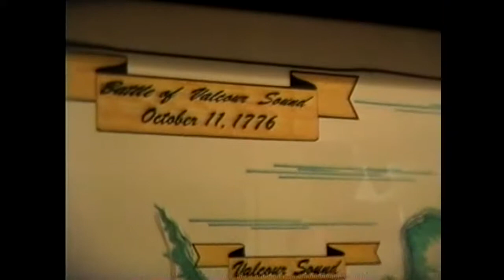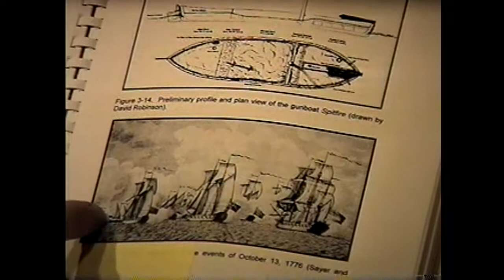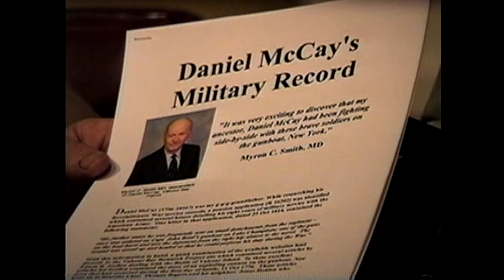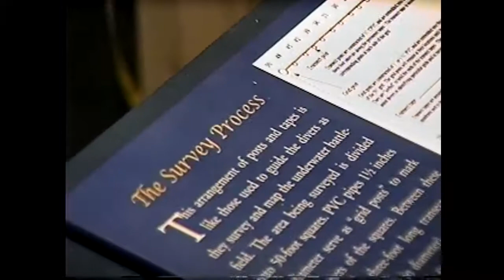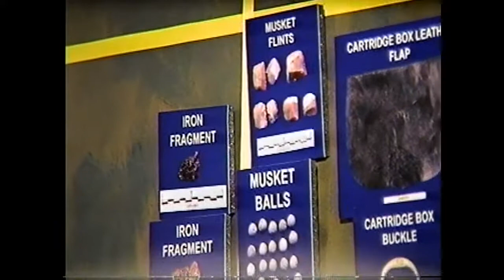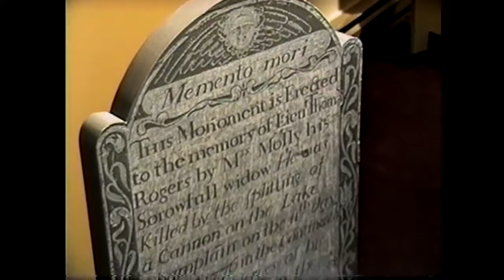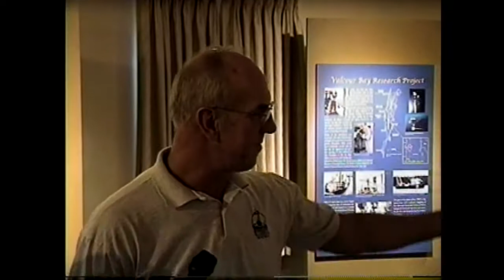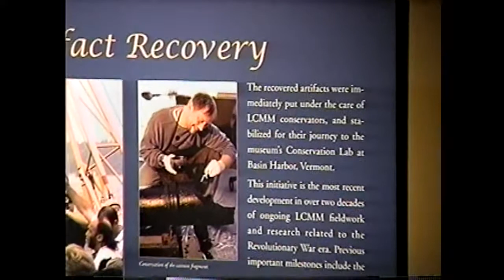OLC - Valcour Display at CCHA Museum 11-14-02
Talking about the historical significance of the Battle of Valcour, and the efforts to find and preserve the history, 2002